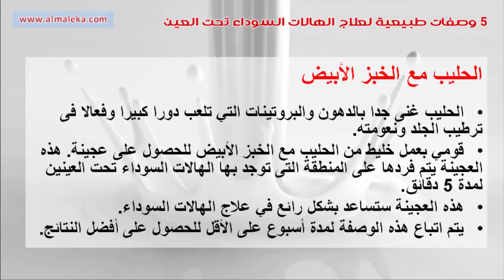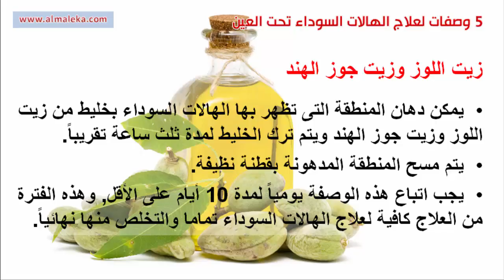5 وصفات طبيعية لعلاج الهالات السوداء تحت العين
5 وصفات طبيعية لعلاج الهالات السوداء تحت العين